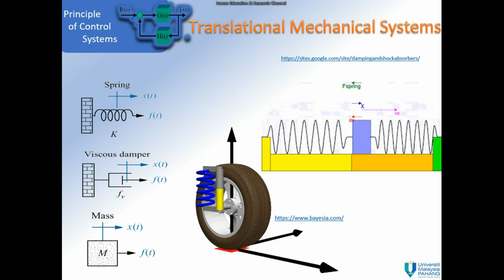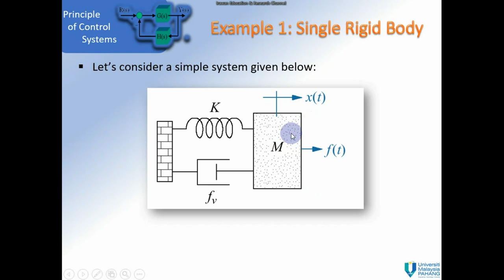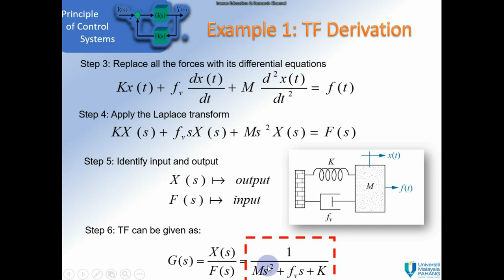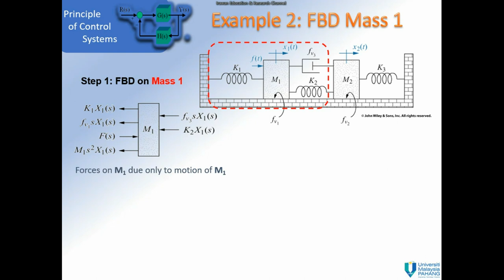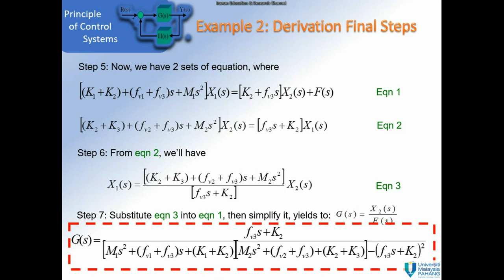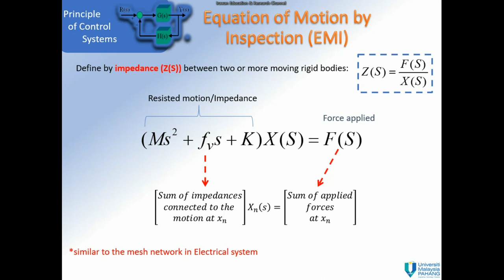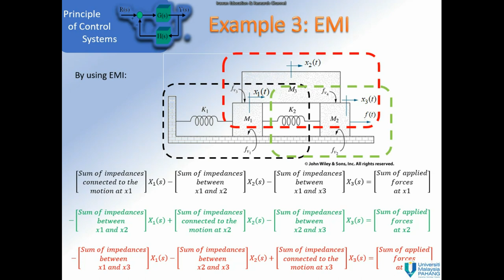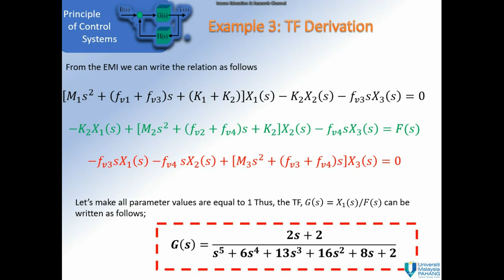Principle of Control Systems - Mechanical Modeling (Translation System Model)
Part II - Mechanical System Modeling. Emphasized on Translation System modeling and mathematical analysis